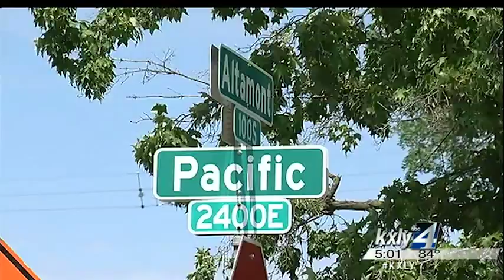Good Samaritan helps police corral purse snatcher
A suspected purse snatcher is in jail thanks to the intervention of a Good Samaritan and some good police work. KXLY4's Jeff Humphrey reports.